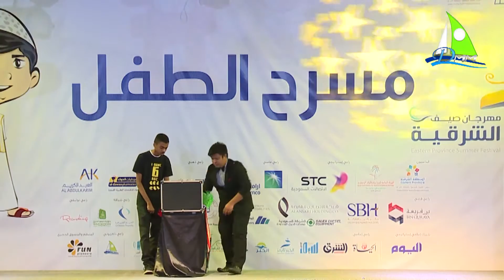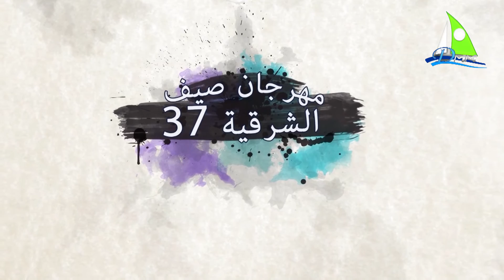مسرح الطفل بمهرجان صيف الشرقية37